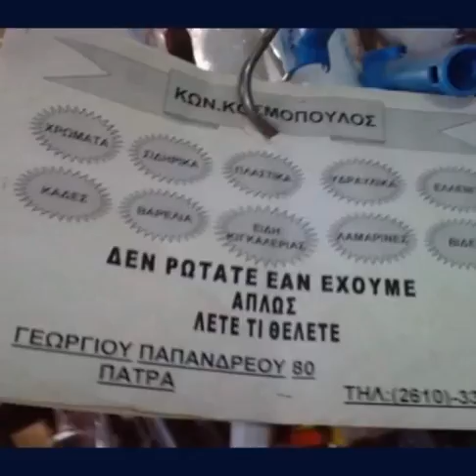ΚΟΣΜΟΠΟΥΛΟΣ ΘΕΟΦΑΝΗΣ ΚΑΙ ΓΕΩΡΓΙΟΣ ΧΡΩΜΑΤΑ ΣΙΔΗΡΙΚΑ ΥΔΡΑΥΛΙΚΑ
Δε ρωτάτε εάν έχουμε απλώς λέτε τι θέλετε